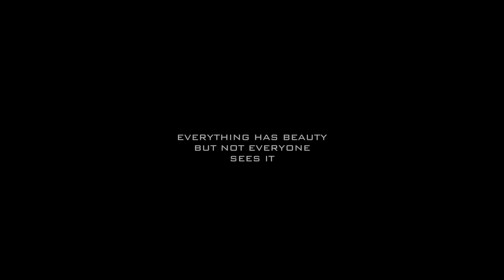SINGAPORE CHINESE GARDEN TRAVEL LOG CINEMATIC - G7X MK II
So recently, i made a journey to the west of Singapore.
And the rest was amazing sunset, turtles and tortoises. Enjoy.

Shot on: Canon G7X mk ii
Singapore Girl: ShirLyn Quek